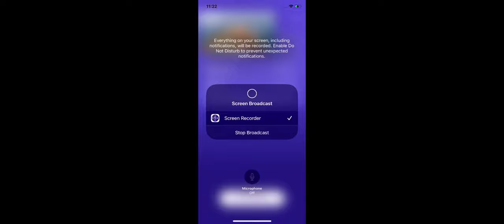Two Harbors Bald Eagles (Nest View) 10/10/22 10:13